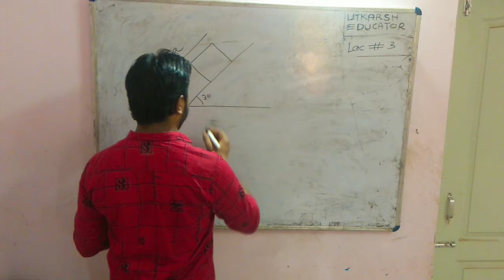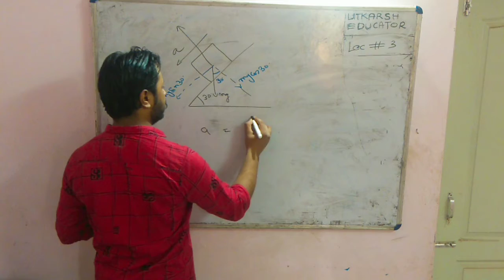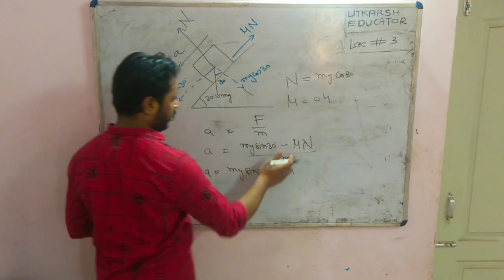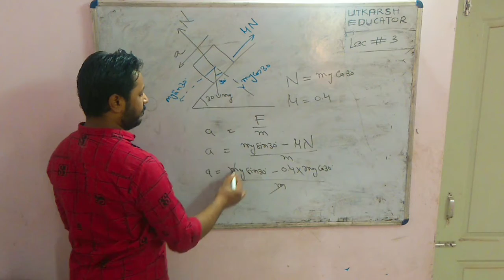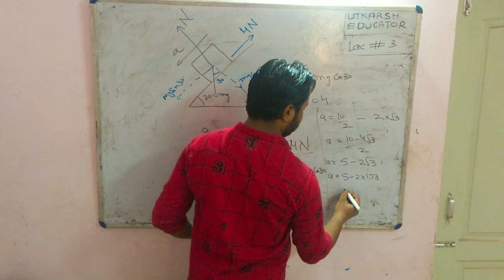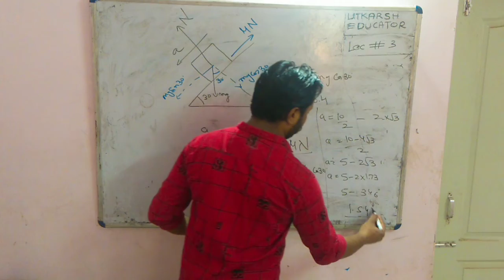Physics time with utkarsh goswami | sliding mass on inclined plane | lecture #3 | NEET/JEE